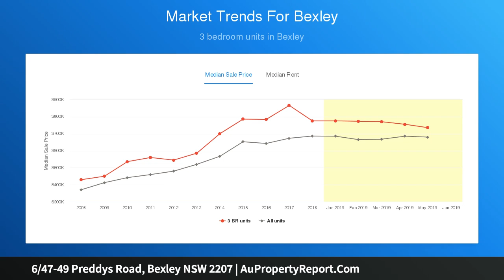6/47-49 Preddys Road, Bexley NSW 2207 | AuPropertyReport.Com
6/47-49 Preddys Road, Bexley NSW 2207
Property Type: townhouse
Bedrooms: 2
Bathrooms: 2
Car Space: 1
A Fresh New Beginning